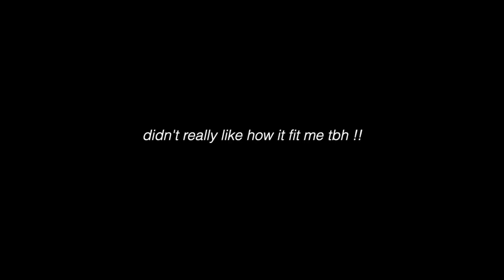my dream thrift haul ✿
my lil thrifty heart almost exploded over this one, clearly. :')

thank u for listening to me actually geek out over secondhand clothing lol !!

+ don't forget that you deserve all the lovely things. ♡

(pls ignore these)
style clothing clothes thrifted trying on try-on finds buys purchases tops bottoms tee shirts hoodie jacket sweatshirt band merch dr dog goodwill savers mini skirts forever 21 wild fable target name brands athletic wear leggings shorts pants crop button up alternative fashion stripes pattern shopping therapy